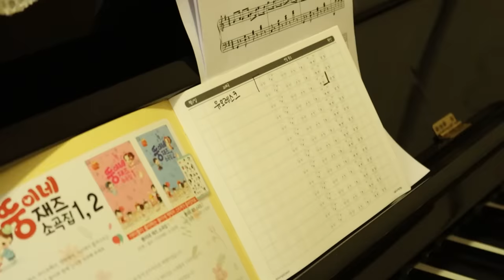피아노학원에서 말랑이거래로 사기쳤다! 사이다복수 [오마이비키]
둘은 과연 선생님한테 안 걸릴 수 있을까요?

*장소: 세종 음악 연습실
촬영 협조해 주신 세종 음악 연습실 감사드립니다!